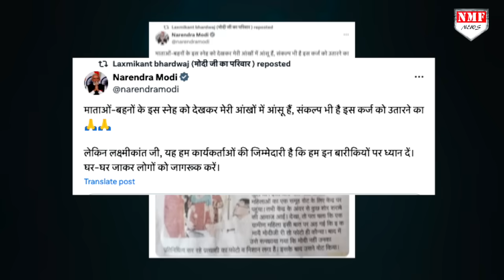Rahul Gandhi ने मोदी से फिर लिया पंगा, Modi ने हाथ जोड़कर धो डाला ! ।Kadak baat।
प्रधानमंत्री नरेंद्र मोदी पर कांग्रेस नेता राहुल गांधी के बयान देकर फिर बवाल मचा दिया है महाराष्ट्र के सोलापुर में राहुल गांधी मोदी के लिए तू-तड़ाक करते दिखे।